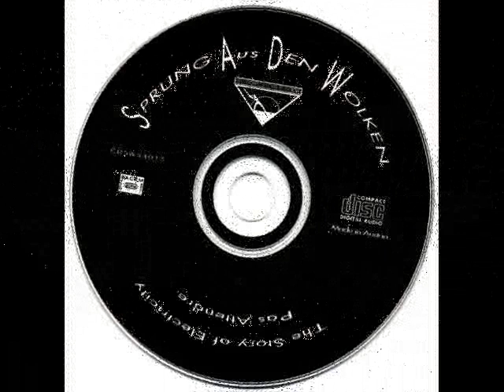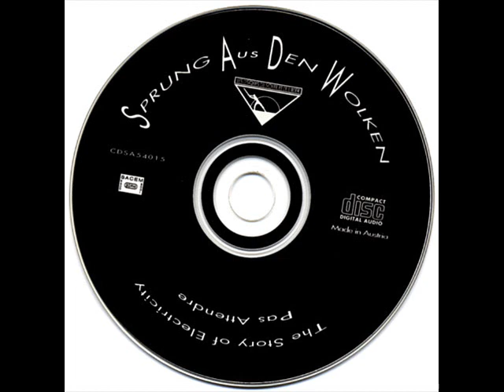SPRUNG AUS DEN WOLKEN - Lion. 1987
Of the CD → The Story Of Electricity , Track nº 13
Format: CD
Country: France
Released: 1987
Genre: Electronic, Rock
Style: Alternative Rock, Experimental, Indie Rock
Artwork -- Francis Meslet
Lyrics By -- Kiddy Citny
Painting [Front Cover Painting] -- Kiddy Citny